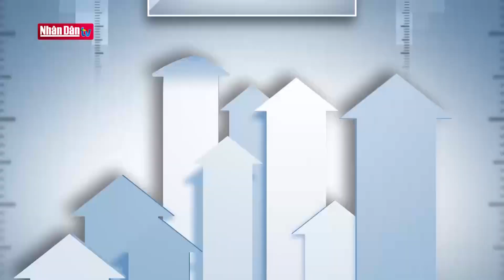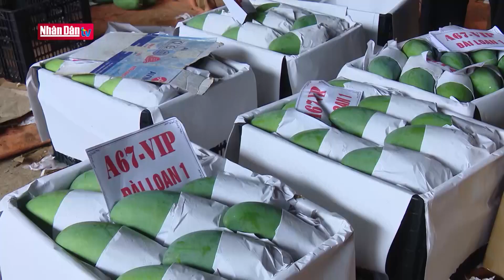Đẩy mạnh liên kết sản xuất gắn với tiêu thụ nông sản vùng cao | Chuyển động Trung du-Miền núi Bắc Bộ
Đẩy mạnh liên kết sản xuất gắn với tiêu thụ nông sản vùng cao | Chuyển động Trung du-Miền núi Bắc Bộ | Truyền Hình Nhân Dân
1. Dự Báo Thời Tiết Hôm Nay